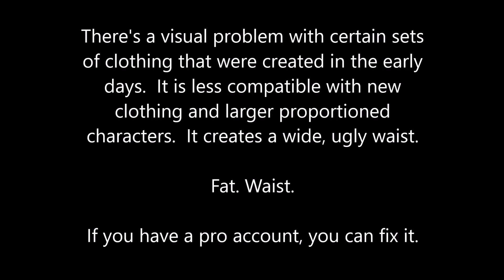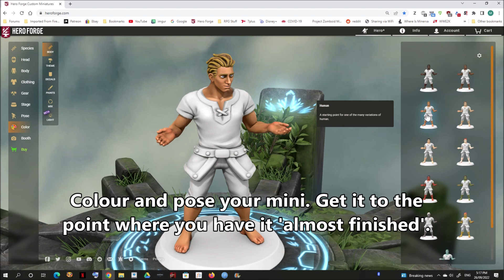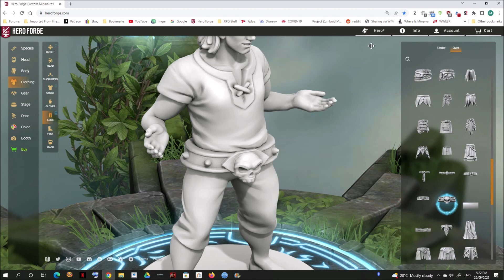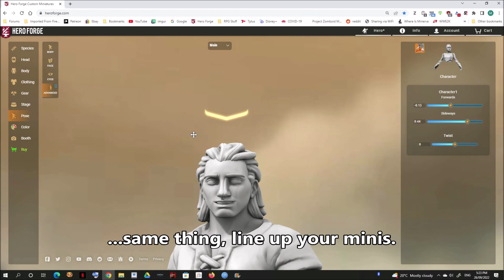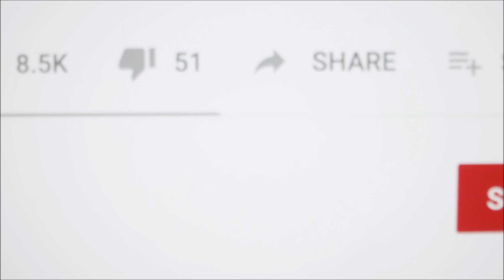Fixing the 'Fat Waist Problem' on Hero Forge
Using particular waist clothing in Hero Forge that were created a long time ago can cause an unsightly wide waistband when used with other clothing items.  This tutorial will guide you into fixing the problem.  It does require a pro account.

00:00 Start
01:06 Colour
01:36 Importing
02:40 Body Sliders
03:47 Example 2
05:27 Subscribe